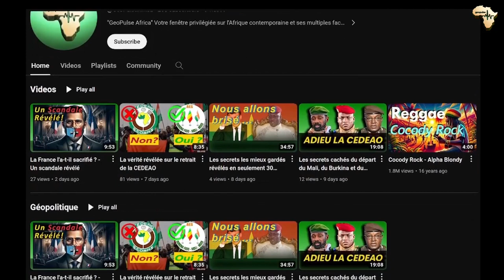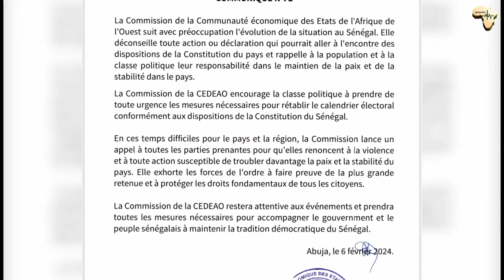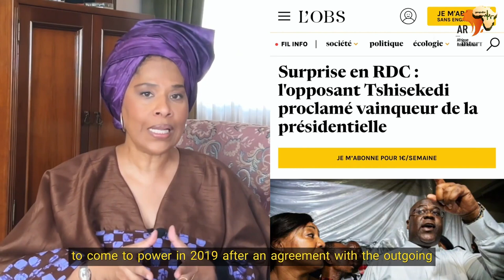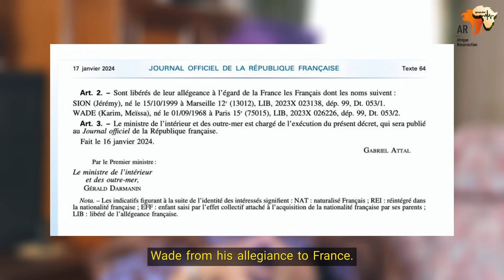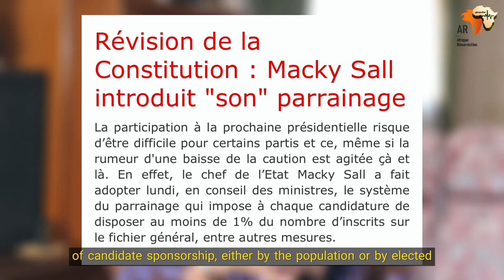Urgent: Macky Sall met le feu au Sénégal et la France fait l'innoncent. Que fait la CEDEAO?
Dans cette vidéo urgente, nous discutons des démarches controversées entreprises par le président sénégalais Macky Sall, incluant un potentiel coup d'état constitutionnel et le report des élections. La France est-elle innocente dans cette affaire? La CEDEAO mettra-t-elle des sanctions comme ce fut le cas pour le Mali et le Niger?
Restez informés sur la situation politique actuelle au Sénégal et écoutez les opinions de divers experts sur cette question pressante.